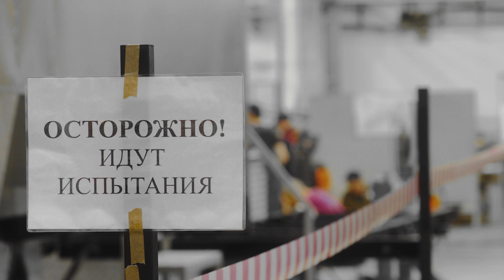Испытание на прочность. Обкатка новых «Бурлаков» на полигоне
Перед отправкой заказчикам вездеходы «Бурлак» проходят финальный контроль качества на испытательном полигоне. Там имитируются реальные нагрузки и проверяется надежность рамы, подвески, температура и шумность агрегатов, работоспособность бортовых редукторов, тормозной системы, блокировок мостов. Всего за время обкатки «Бурлаки» проходят более 200 километров по бездорожью.

Strength test. Running-in new Burlak ATVs at the proving ground

Prior to shipment to customers, Burlak all-terrain vehicles undergo final quality control at the proving ground. There we simulate real loads and check the reliability of the frame and suspension. We also check the temperature and noise of units, the operability of track gearboxes, the brake system, and axle locks. In total, Burlak ATVs run more than 200 kilometers off-road during the test.